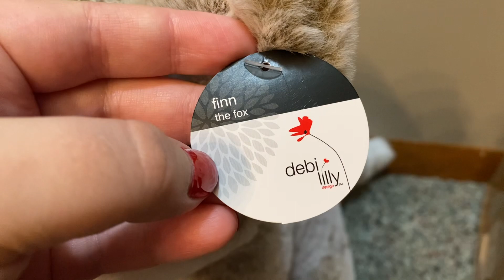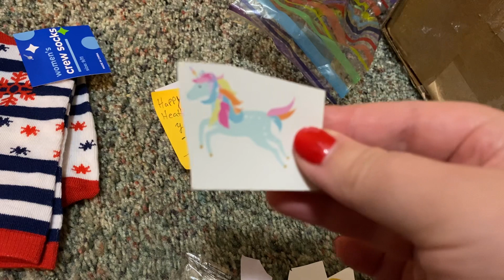Christmas Trade Plush Unboxing From Dead_boy_dreaming